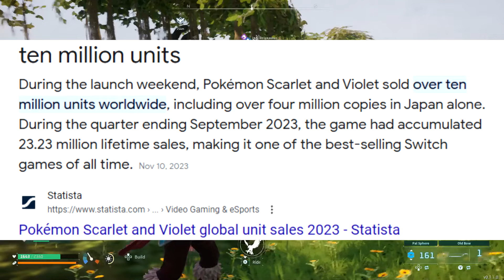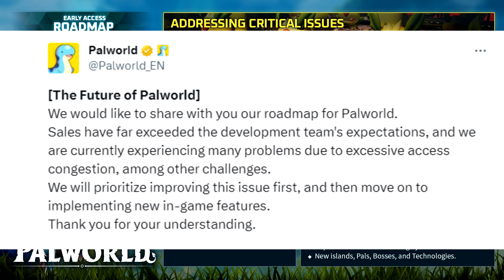Pocketpair Just Gave Us a HUGE Update on the Future of Palworld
We just got a huge update on the future of Palworld